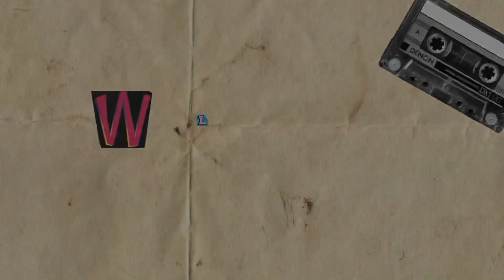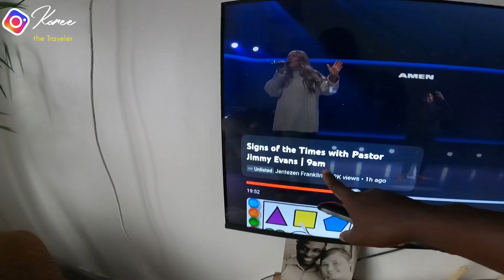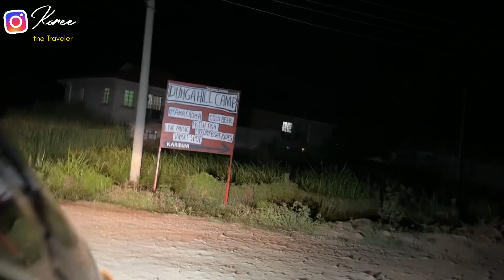SURPRISE VISIT & THINGS TO EXPECT WHEN VISITING THE LAKE AT NIGHT | HIPPOS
Or
Western Union / Money Gram
“Kelvin Bichanga Opanga”
Destination “Kenya”